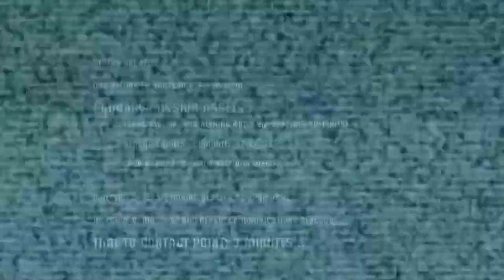Dead Space | Silent Gameplay Part 1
Hey guys Blue Ark here hope you like this video. Its mean a lot to me thank you for your support.

Support Me!